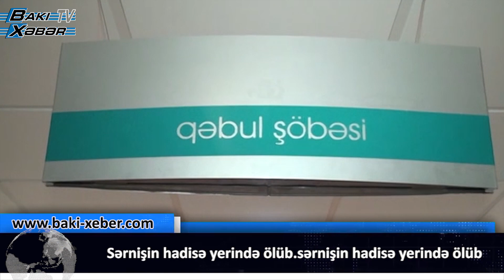DƏHŞƏTLİ QƏZA Yük maşını aşdı sərnişin hadisə yerində öldü